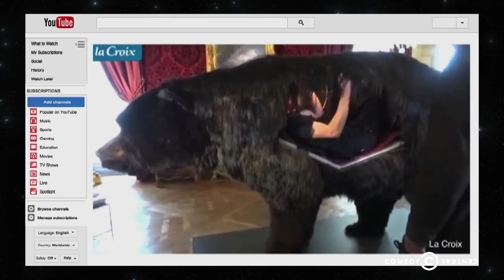Chris Parnell, Judy Greer, Aisha Tyler - Performanshart - @midnight with Chris Hardwick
Chris Parnell, Judy Greer and Aisha Tyler come up with titles for bizarre performance art pieces.